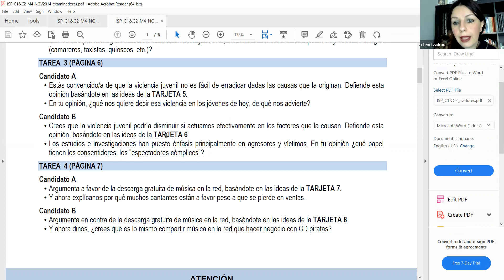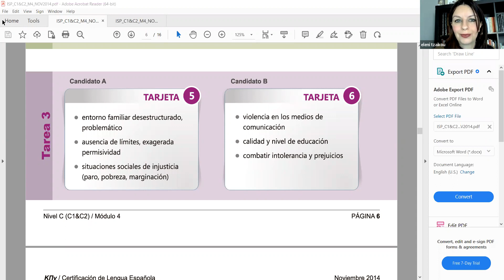KPG C2 ORAL La violencia juvenil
Ξεκινάμε τμήματα  κάθε Οκτώβριο, Ιανουάριο/Φεβρουάριο και Μάη
τμήματα δια ζώσης στη Θεσσαλονίκη και online  από όλο τον κόσμο!
κάντε εγγραφή στο κανάλι μας για να λαμβάνετε ειδοποίηση όταν ανεβαίνει νέο βίντεο και αν σας άρεσε, δώστε μας ένα like για να βοηθήσετε το κανάλι να φτάσει και σε άλλους μαθητές! Ευχαριστούμε